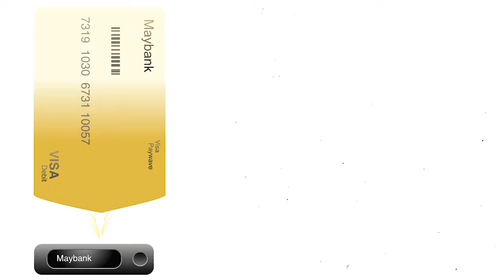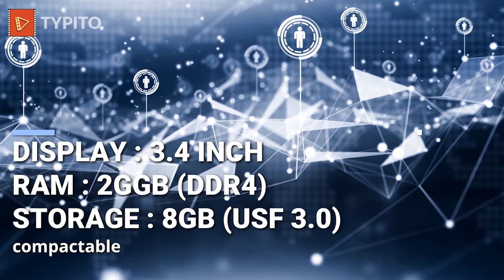[TM2033] HOLOGRAM CARD HOLDER 2025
Futuristic Computer